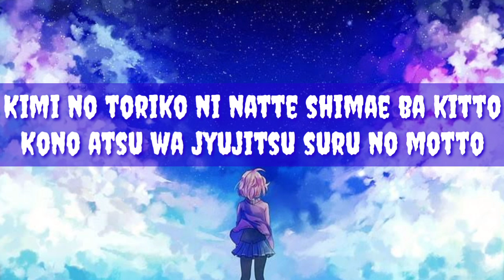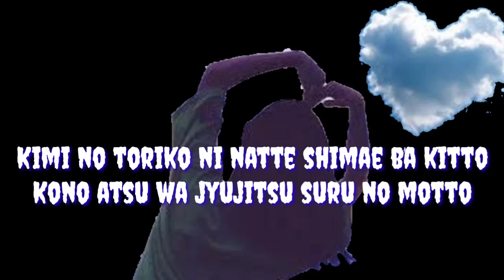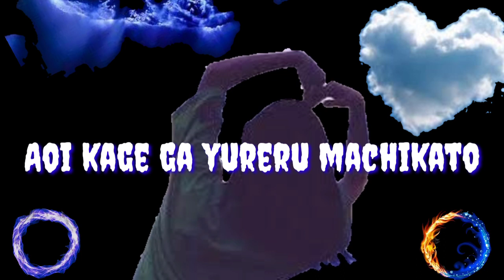Maggie 麦吉/ 盖盖Nyan - Summertime (Arrange Ver.) Lyrics【君の虜なって】慵懒版本~動態歌詞soung japanes~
(Maggie 麦吉/ 盖盖Nyan -summertime)

Kimi no toriko ni natte shimae ba kitto
Kono atsu wa jyujitsu suru no motto
Mou modoru nakutatte wasurenaide

Demo kimochi wo tsutaete shimaeba itsuka
Kono yume wa samete shimae darou na
Aoi kage ga yureru machikato

Nan nen tatte mo ienai
Koukai shitatte kamawanai
Demo kotoba wa kokomade deteruno
Nee, sama-taimu

Kaigandori wo arikitai
Doraibu datte shitemitai
Tada shisen awasete hoshiino
Nee, sama-taimu

Yoake made umibe hashite
Shiosai ni tsutsumaretai ne
Kanojo no shigusa ga amai ne